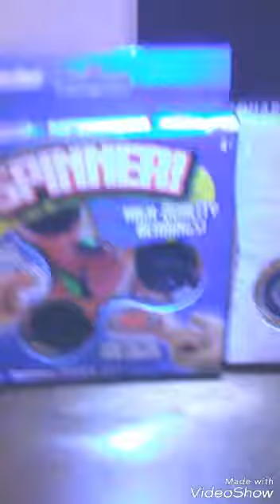All my fidget spinners !!!